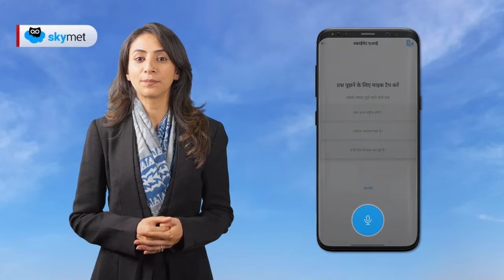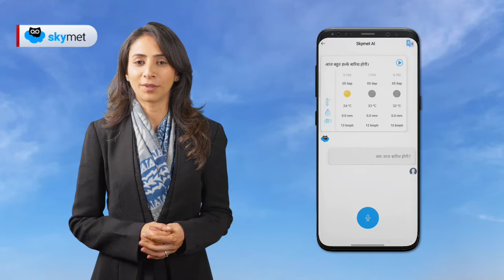पहाड़ों पर रुक-रुक कर बर्फबारी। दिल्ली, पंजाब, हरियाणा, राजस्थान में फिर बरसेंगे बादल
पहाड़ों पर लगातार पश्चिमी विक्षोभ आते रहेंगे तथा रुक-रुक कर बर्फबारी और बारिश की गतिविधियां जारी रहेगी। अभी फिलहाल उत्तर भारत सहित मैदानी भागों का मौसम साफ बना रहेगा परंतु 11 या 12 मार्च से उत्तर भारत के कई राज्यों में बारिश की संभावना है। अगले 24 से 48 घंटे के दौरान पूर्वोत्तर राज्यों सहित दक्षिणी केरल और उत्तरी तटीय उड़ीसा में हल्की बारिश पड़ सकती है। शेष भारत में तापमान धीरे-धीरे बढ़ेंगे तथा गर्मी महसूस होने लगेगी।